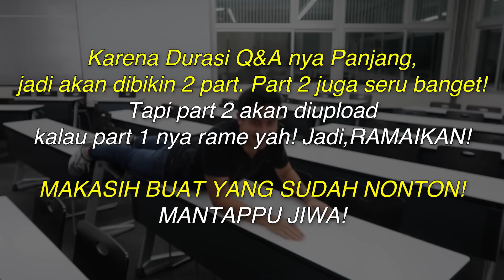TOMO MALU SAMA KELAKUAN JEROME?! | Q&A Special 100k Subscribers (Eng sub)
Konnijiwa! Aku dan Tomo bakal jawab2in pertanyaan kalian di Instagram. Tonton sampai habis yah!

MANTAPPU JIWA!